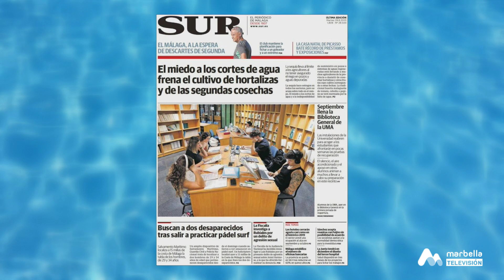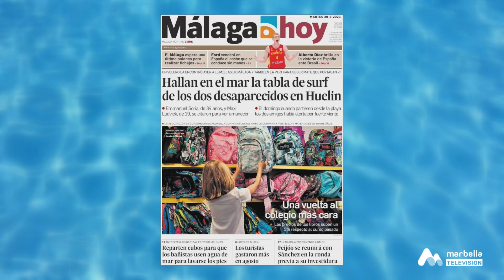38 COMO EN CASA EN VERANO 1P MARTES 29 AGOSTO